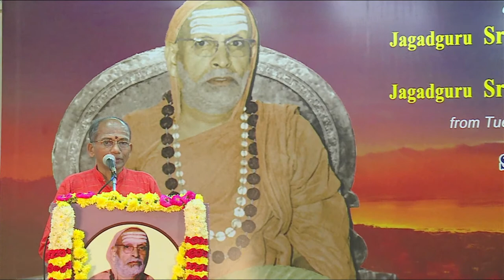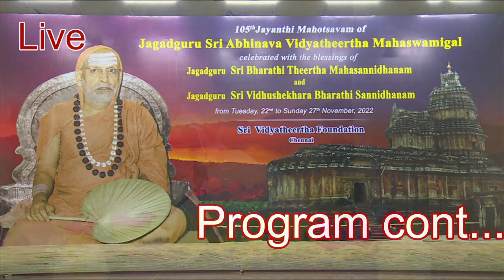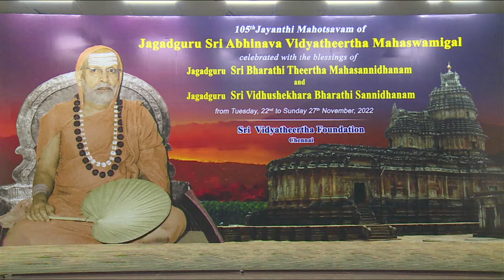Day 4: 105th Jayanthi Mahotsavam of Jagadguru Sri Abhinava Vidyatheertha Mahaswamigal.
Conducted with the blessings of Sri Sringeri Jagadgurus.

Program Details: Friday, 25-November, 2022 at 6:00 p.m.

'The Means to Everlasting Bliss' - Lecture Series - Session 4.
Discourse by Swami Sivayogananda (Chinmaya Mission, Madurai).
Chapter-2 of the Sacred Bhagavad Gita -
based on the commentary by Sri Adishankara

Program Venue: Sri Sringeri Jagadguru Pravachana Mandiram, R.A. Puram, Chennai